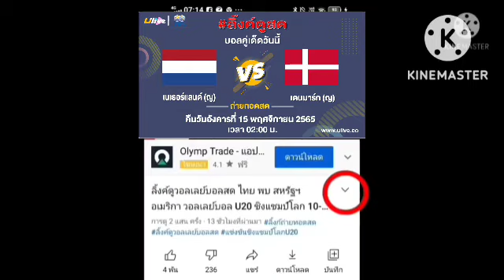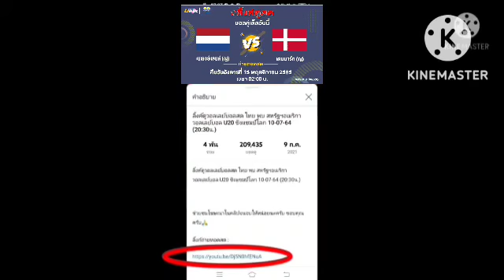ลิ้งค์ถ่ายทอดสด ⏰[02:00 น.] เนเธอร์แลนด์ (ญ) VS เดนมาร์ก (ญ) คืนอังคาร 15พ.ย.65 ฟุตบอลกระชับมิตร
เนเธอร์แลนด์ (ญ) VS เดนมาร์ก (ญ)
คืนวันอังคารที่ 15 พฤศจิกายน 2565
กระชับมิตรทีมชาติ
กดลิ้งค์สีน้ำเงิน

บอลกระชับมิตร
ฤดูกาล2022